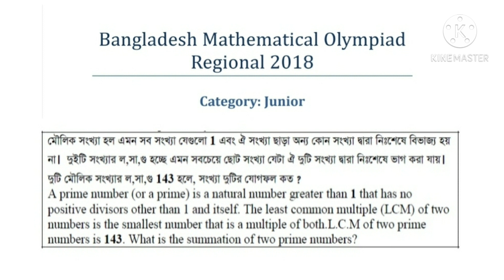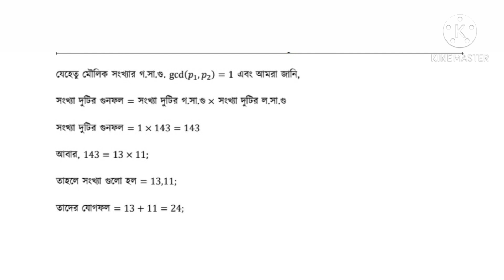BDMO REGIONAL (2018)|category =junior | বাংলাদেশ আঞ্চলিক গনিত অলিম্পিয়াড (2018)|ক্যাটাগরি =জুনিয়র